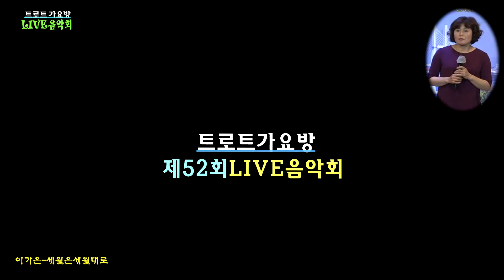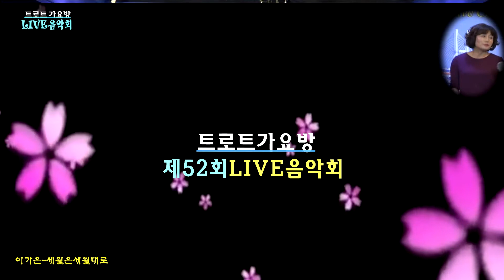이가은-세월은세월대로 제52회트로트가요방라이브음악회